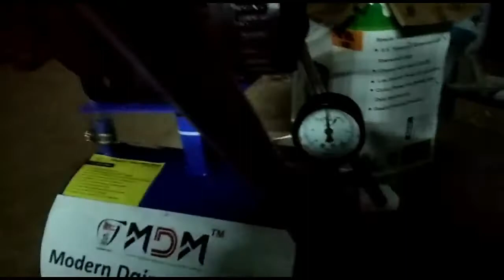Small milking machine price in India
We have the best quality milk machines and the leading manufacture of milking machines and all dairy farm equipment in India.